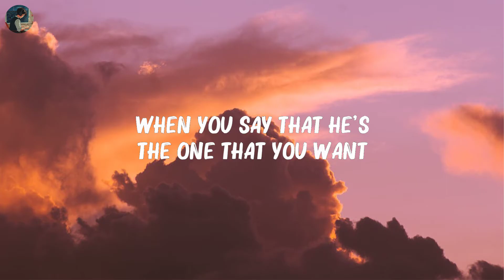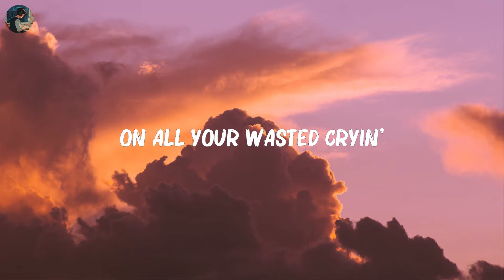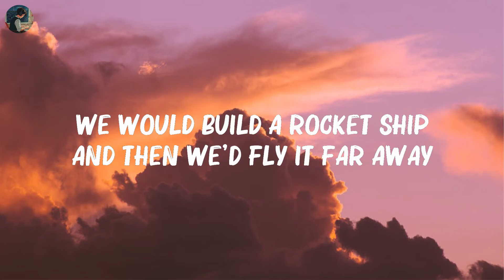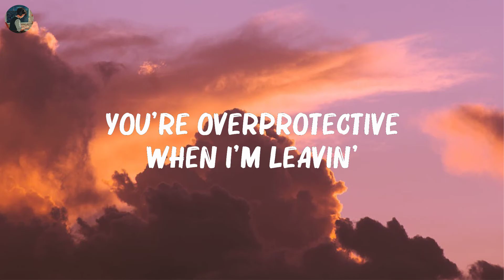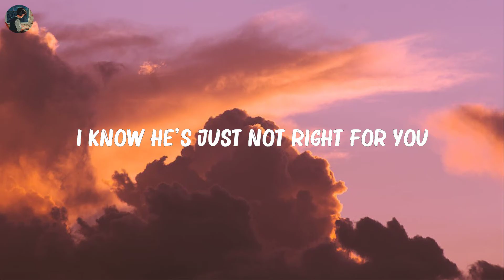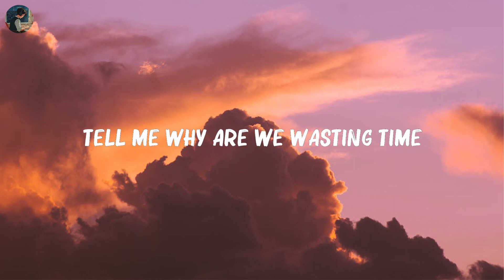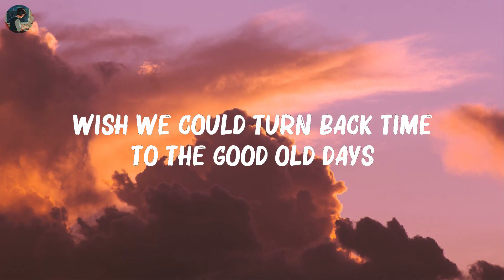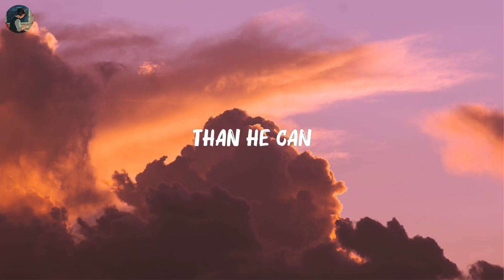Shawn Mendes - Treat You Better (Lyrics) | Twenty One Pilots, Justin Bieber,... Mix Lyrics